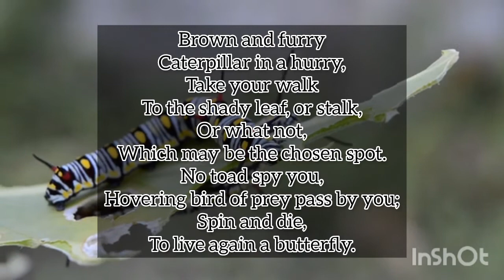Caterpillar, poem by Christina Rosetti.